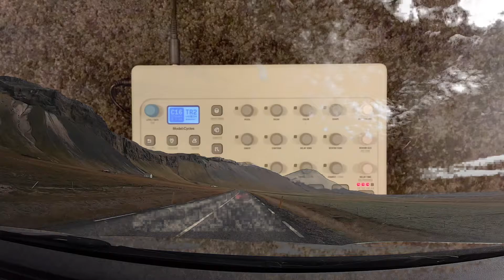Jamuary 2021 #8, Icelandic view